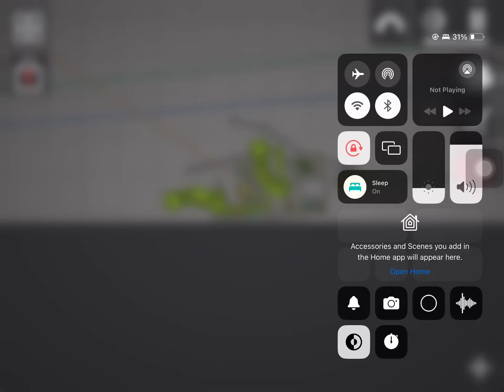2 Melons survive a f-22 raptor crash (melon that is laying down broke his back and leg )